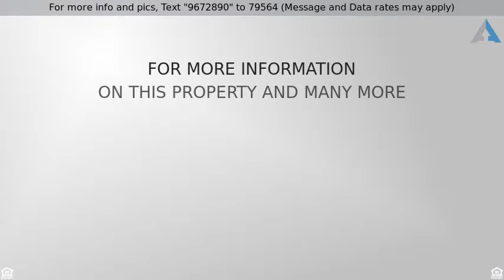Priced at $495,000 - 55 Smith St, Hicksville, NY 11801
Residential, Exp Cape - Hicksville, NY

Welcome Home! Move In Ready Home On The North Side Of Hicksville Situated Mid Block! This Home Features A Beautiful Recently Renovated Kitchen With Gorgeous Wood Cabinets, Granite Tops And Ss Appliances! Hardwood Floors Throughout! Updated Bath Too! Rear Dormered Bedrooms Upstairs Offer Generous Size Rooms! Lots Of Extra Room To Roam In The Beautiful Basement Too! Hurry!